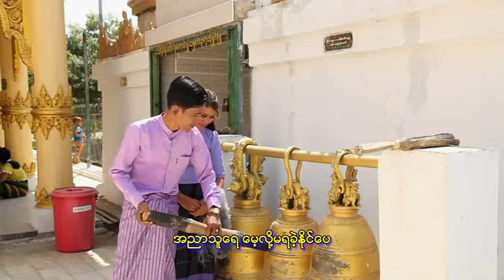မျိုးသန့်ဇင်( Myo Thant Zin) - ရွှေညာသူရေ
Composer - Thiha Thu
Vocalist - Myo Thant Zin (Myaing)
Director - Han Zar (Thanlyin)
Cast - Myo Thant Zin,Shwe Poe Eain (Myaing)